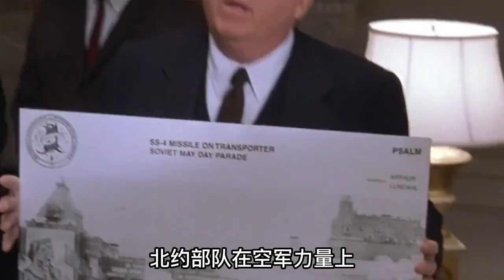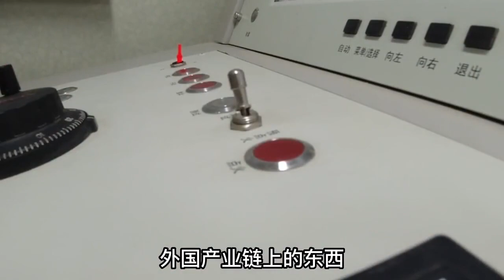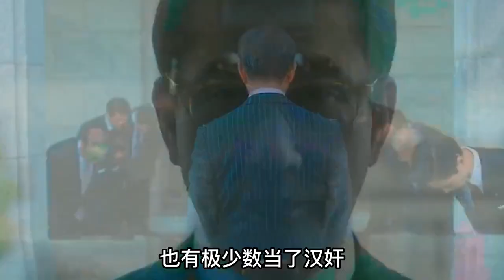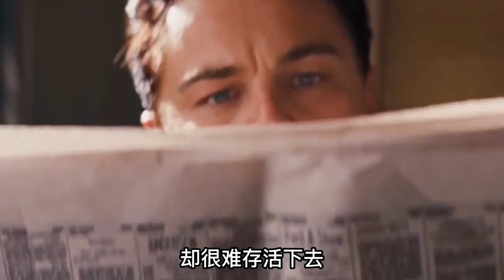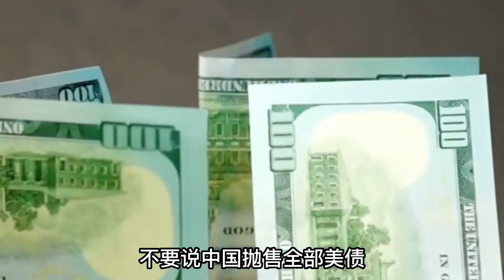倘若美國向中國開戰，北約30國全面壓境，我國是否可以取得勝利？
倘若美國向中國開戰，北約30國全面壓境，我國是否可以取得勝利？歷史